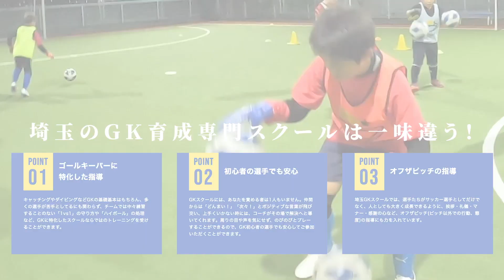埼玉ゴールキーパースクール朝霞校GKトレーニング 小学生・中学生・高校生のゴールキーパー練習 2023年6月11日